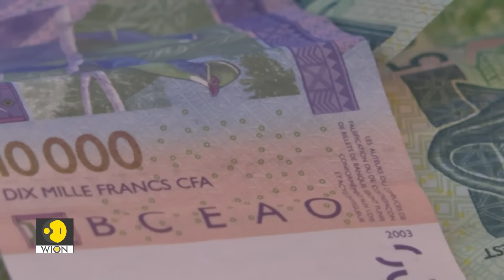Senegal hints at trooping out the French | World Of Africa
Senegal's Prime Minister, Ousmane Sonko, delivered a fiery speech, where he took shots at France. He questioned why, after more than 60 years of Senegal's independence from France, the former colonizer was still benefiting from military bases in the country.

France has between 350 and 400 troops stationed in Senegal. Senegal's coup-hit neighbours Mali, Niger and Burkina Faso have already removed French bases from their country. Could Senegal be next?